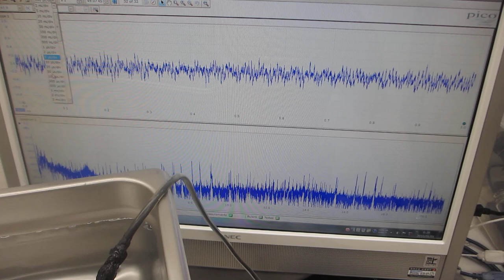超音波とファインバブルによる表面改質処理を行った、超音波洗浄器（40kHz 100W）実験